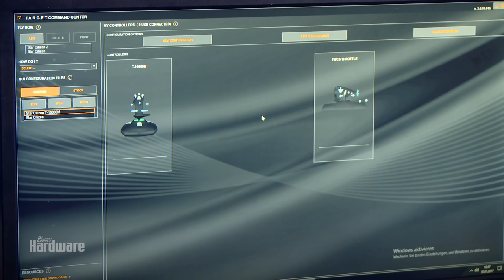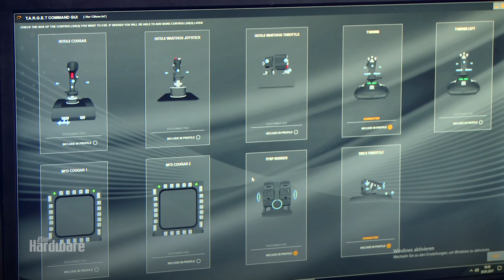Thrustmaster T.16000M FCS HOTAS: Test - Cooler Mittelklasse-Joystick für Star Citizen und Co?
Nachdem das lange Jahre tot geglaubte Weltraum-Genre durch Elite Dangerous und Star Citizen und von der Community finanziert eine Reanimation erhalten hat, sind Joysticks als Eingabegerät durchaus wieder interessant. Zwar gibt es für Profis einige sehr gute und sehr teure Steuerknüppel und einige sehr günstige und abgespeckte Einsteigergeräte, doch die Mittelklasse darbte bislang etwas. Hier setzt der aus Joystick und Schubreglung bestehende Thrustmaster T.16000M FCS HOTAS an, den wir uns in diesem Video einmal genauer ansehen.